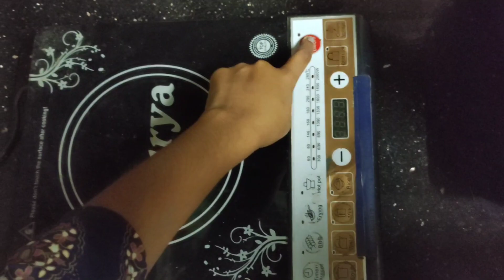induction cooker not power ON repairing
induction cooker not power ON repair malyalam